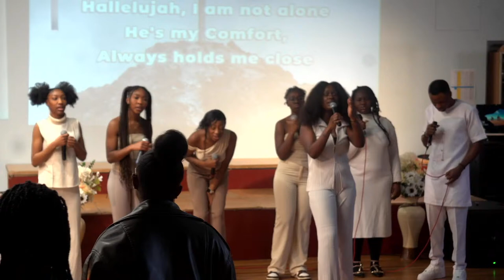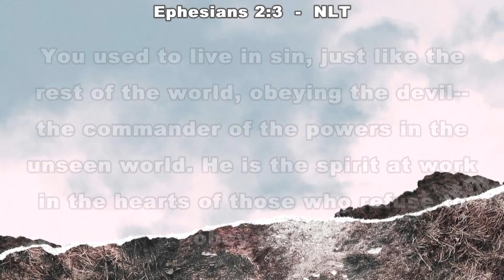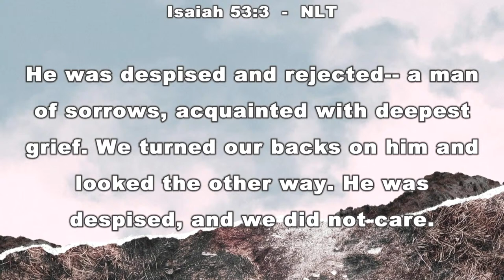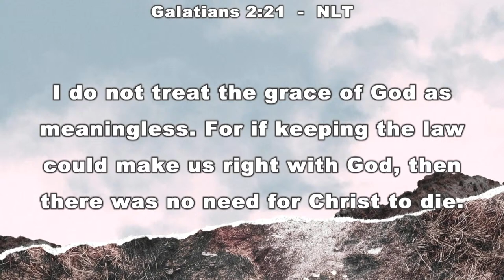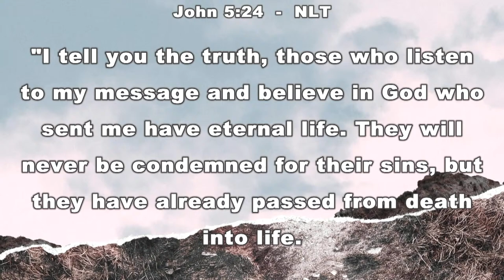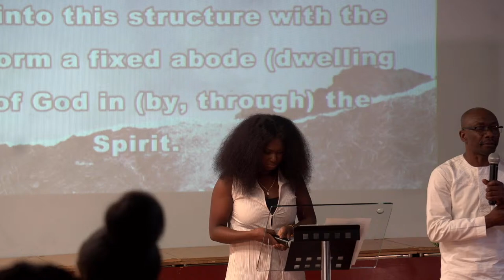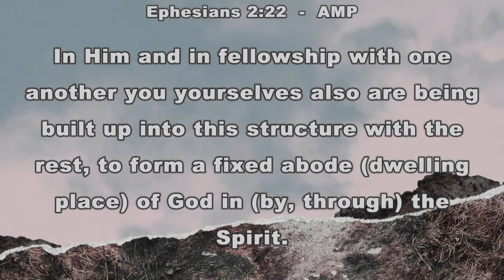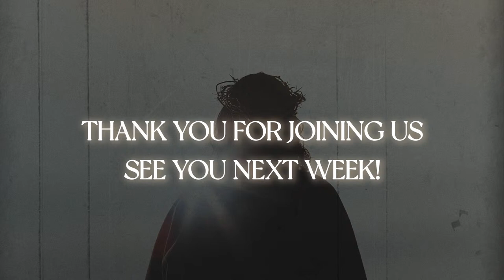GIM Sunday Service | The Revival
Welcome to our weekly Sunday Service of Glorious Inheritance Mission led by Bishop Jeremy Ayensu! To find out more follow us both on our Facebook page and YouTube channel at "Glorious Inheritance Mission Worldwide".

At GIM, we minister LOVE to a hurting world, JOY to the brokenhearted and preach the message of salvation through JESUS to nations far apart.